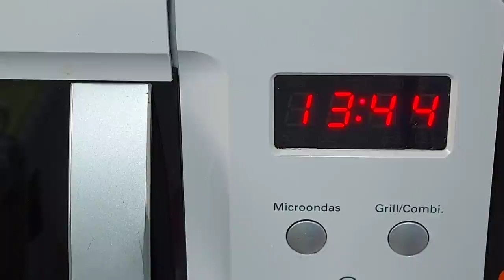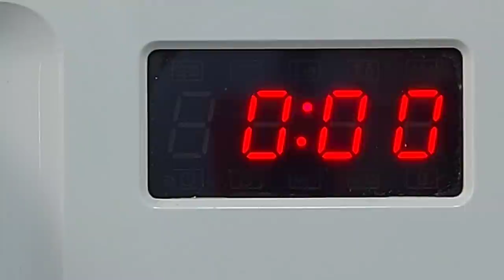💘 ENAMÓRATE 😋BIZCOCHO RÁPIDO DE COLACAO EN EL MICROONDAS🔌// BEATRIZ COCINA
Un bizcocho esponjoso y delicioso hecho en el microondas con estos ingredientes:
4 huevos grandes.
( vaso de 200 mililitros de capacidad)
3 vasos de harina de trigo de uso común.
1 sobre de levadura química,15 gramos.
1 vaso de cacao instantáneo en polvo.
1 vaso de azúcar.
1 vaso de aceite de girasol.
1 vaso de leche.
Para la cobertura:
100 gramos de chocolate blanco.
Grageas de colores de chocolate.